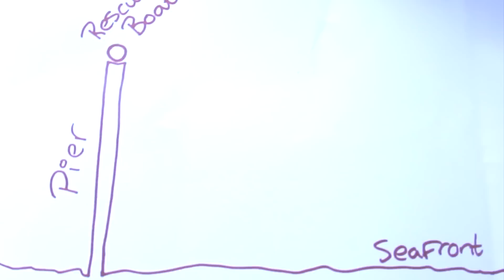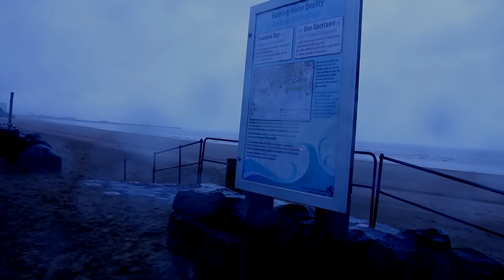Me or You - Short Film by Tyler George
Short Action Horror Film by Tyler George, Copyright Tyler George 2013